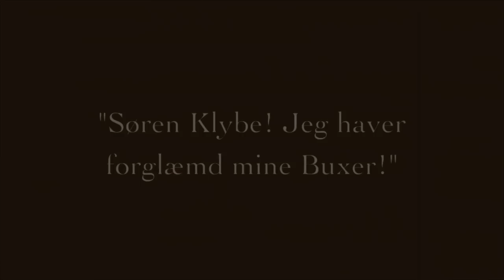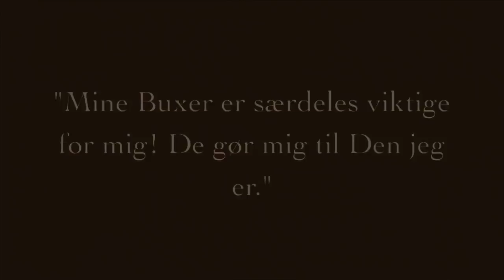"Svlt" af Hamsun